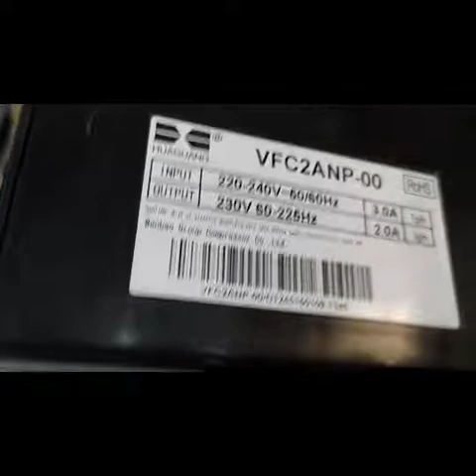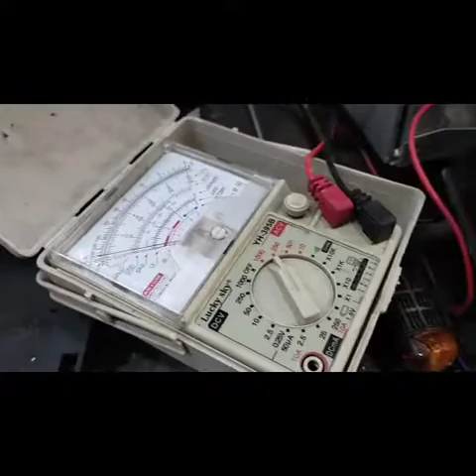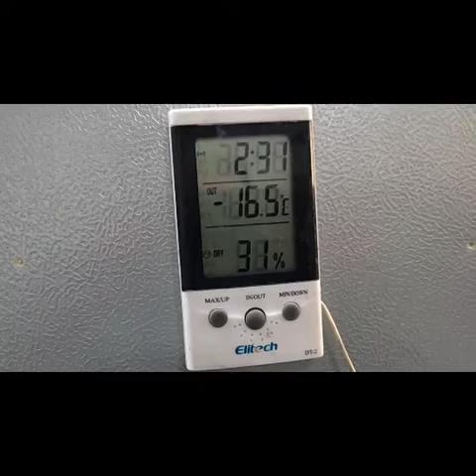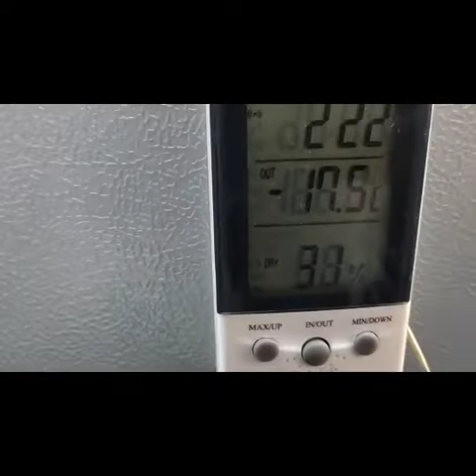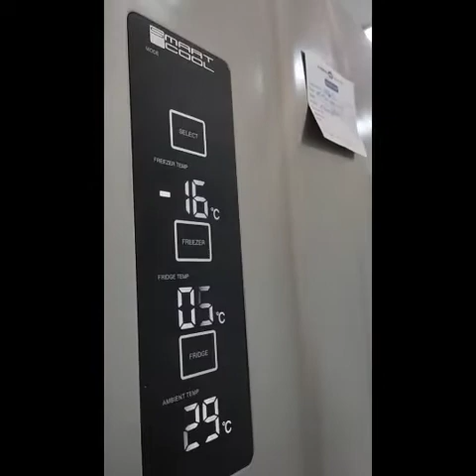Inverter type Refrigerator convert to Non-inverter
inverter refrigerator